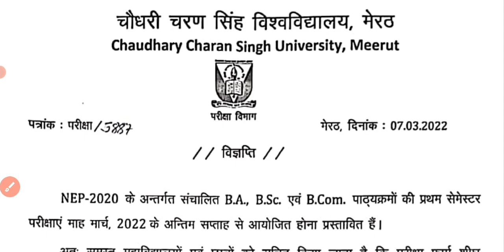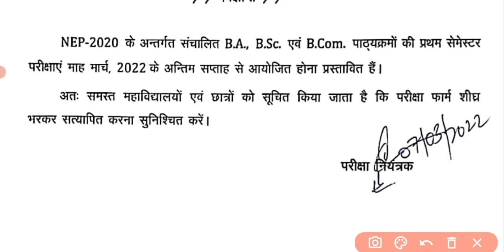सेमेस्टर परीक्षाओं पर अभी-अभी आई बड़ी खबरे ! जल्दी देखे |University exam News Today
Universitynews Today

Nayi Parikshatithi

TodayNews10th 12th

सेमेस्टर परीक्षाओं पर आई अभी-अभी बड़ी खबर|ba/bsc/bcom exam date 2022| जाने किस तरह से आयेंगे प्रश्न

rmlau ba bsc bcom Date sheet 2022
awadh university timetable date sheet 2022..
kanpur university timetable /date sheet 2022
agra university result 2021...
ddu time table 2022...
allahabad university time table 2022
 ddu university table2022.
mjpru time table 2022 ,magadh university time
table 2022 ,sidharth university time table 2022...
ba bsc bcom ka time table kab ayega mgkvp timetable 2022
csjmuka timetable kab ayega...
csjm timetable 2022.
rmlau time table kab ayega...
awadh university time table kab ayega..
vbspu time table 2022...
lucknow university time table 2022
all state university ba exam time table
ba first year time table 2022, ba second year time table 2022,
ba part first second final year time table 2022, university release ba time table,ba timetable release now university 1st 2nd 3rd year ba time table,
ba_time_table_2022 ba time table up board
ddu gorakhpur university ba time table 2022 gujarat university ba time table 2022
bharathidasan university ba time table 2022 bharathiar university ba time table 2022
 Ipu ba time table 2022
jnvu ba time table 2022 date sheet 2022
telangana University time table 2022
bangalore university ba time table 2022 kota university ba time table 2022
pune university ba time table 2022 mangalore university ba time table 2022
osmania university ug  pg time table 2022 saurashtra university ba time table 2022
aligarh muslim university ba time table 2022 bamu university ba time table 2022
nalanda open university ba time table 2022 alagappa university ba time table 2022
anu university schedule 2022 allahabad university schedule 2022
coochbehar panchanan barma university ba time table
university ba time table 2022
bu jhasi university ba time table 2022
rrbmu ba time table 2022
rmalu date sheet 2022
kl university ba time table 2022 mkbu ba time table 2022
tumkur university ba time table 2022 sri krishnadevaraya university ba time table 2022
mjpru date sheet 2022 ,mdu date sheet 2022
 Inmu ba time table 2022